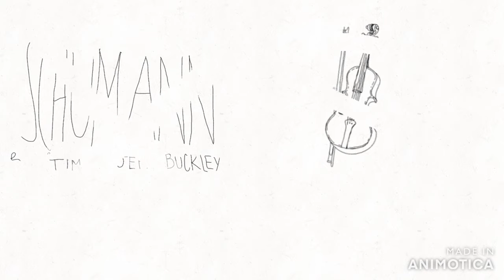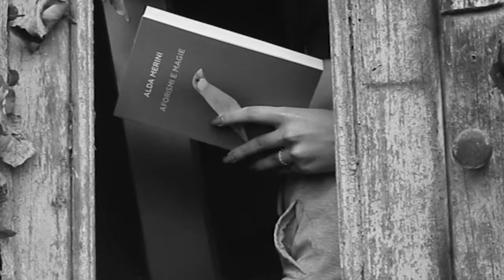Matto chi?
Video realizzato dagli studenti delle classi III F, K, M, IV A, C, D K e V E dell'Istituto scolastico Pascal di Giaveno (To), che hanno aderito al bando per Ambasciatori del Consiglio regionale del Piemonte 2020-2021.